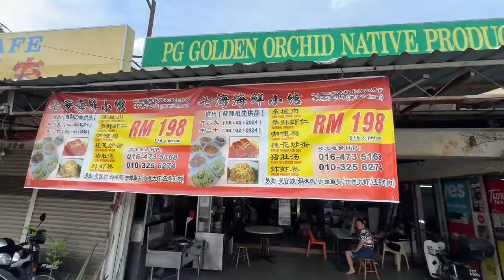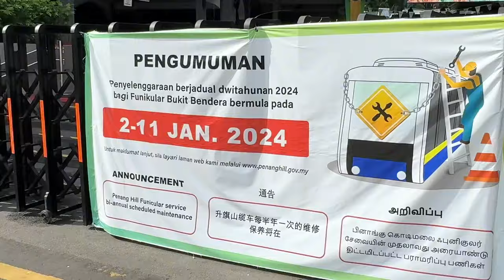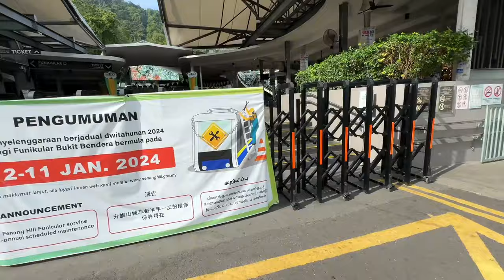想打卡马来西亚的升旗山，结果一路状况百出，这还能不能看到了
哈嘍，大家好！
這裡是【非想1982】
一名環球背包旅行者
十年間曾到訪過35個國家
經歷過坎坷與幫助 悲傷與釋然
也注定一生都在路上 現在國內就騎摩托溜達